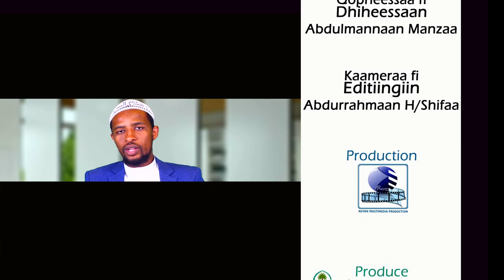Barnoota imaanaa kutaa 15 دروس في الإيمان باللغة الأورومية الحلقة